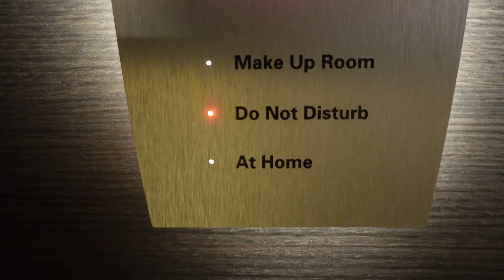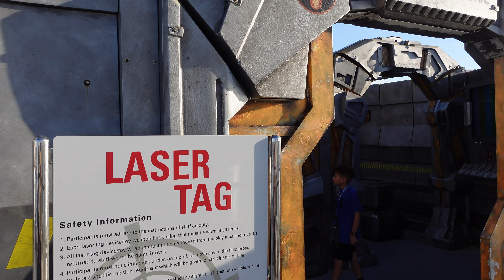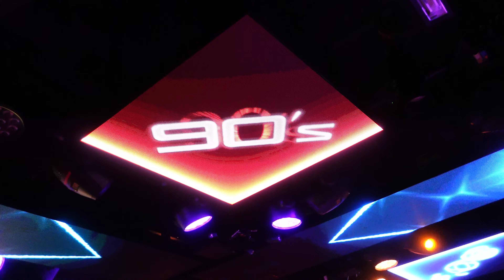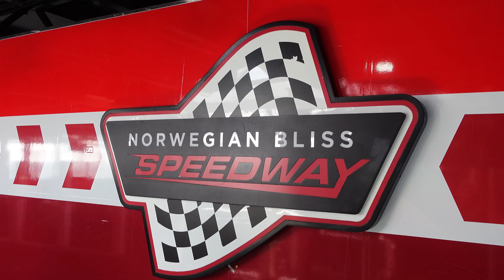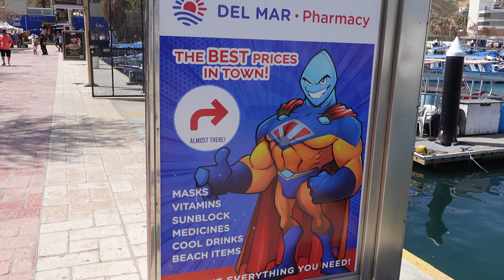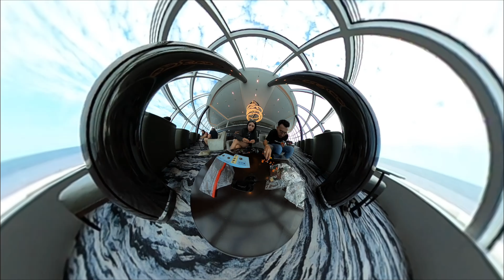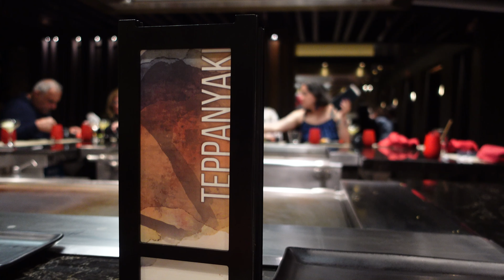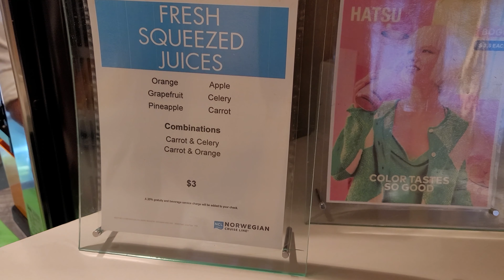Norwegian Bliss - IS IT WORTH IT? - Full Tour! Outback and Camel Ride - Cabo Adventures | NCL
At this point you all know that we LOVE cruising. The Norwegian Bliss is such a beauty, we absolutely loved this ship. There is a racetrack on this thing, that's actually incredible. The food is remarkable, there is endless entertainment, and the ship is aesthetically modern. NCL won our hearts with the Norwegian Bliss. We will most definitely embark on a future cruise with NCL. Cabo Adventures were amazing as well, professional team, great food, and awesome photo packages. Shoutout to Jesus from Cabo Adventures!

Cruise Date: 10/31/23 - 11/05/23
Ship: Norwegian Bliss
Cruise Line: Norwegian Cruise Line
Port: Los Angeles, CA

Our Cruise Collection has launched and we have great Holliday sales! Support our cruising adventures by indulging in our awesome merchandise. Join the crew and let's make some amazing videos!

Shot, Directed, and Edited by:
Elahyna Santoyo
Moses Vanegas

Donnie Katana
Gabb.
Peng Lexer
Nosuchthang
Hoffy Beats
Bertram Kvist
Aekko
Mindscape
Lamar Azul
Azayaka
CMJ
TABAL
Dinis
Maliwa
Chiccote's Beats
Flow Clark